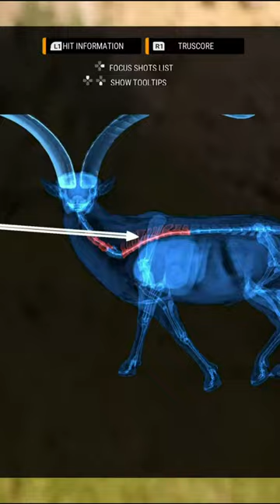New SIDEARMS Grand Slam 💎💎💎💎 - theHunter Call of the Wild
New SIDEARMS Grand Slam 💎💎💎💎. The Hunter Call of the Wild theHunter